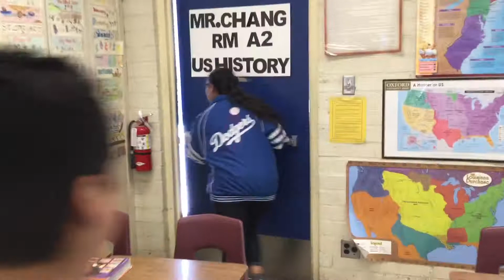Film Fest 2016 - "The Wind That Took La Puente"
This film was created by the students.
The Bullies that are portrayed in this film are just actors/actresses, NOT "Real Bullies".
(Film festival projects tackling the subject of bullying)